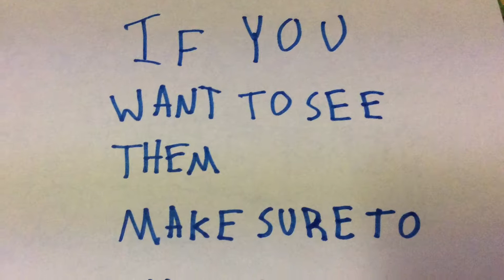What Videos Do You Want To See?Subscribe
Please tell me what you want to see in the comment section .I do not get a lot of feedback so I will probably upload the day you send in the comment.